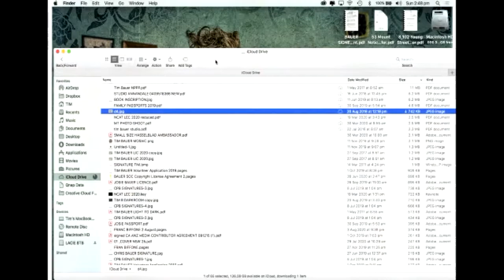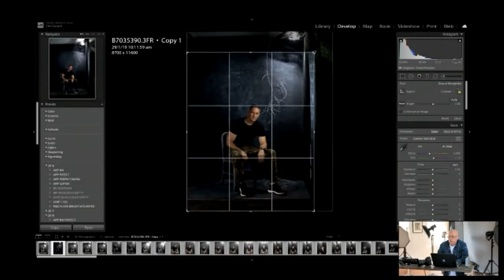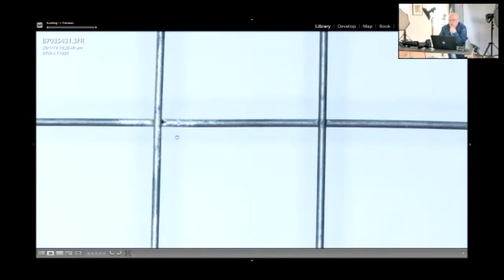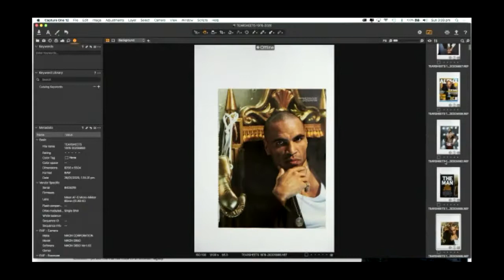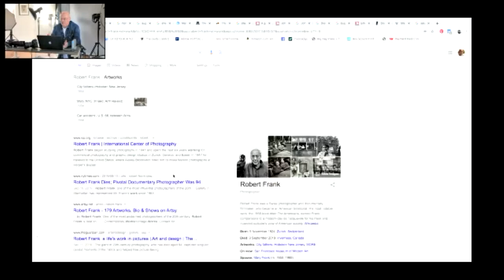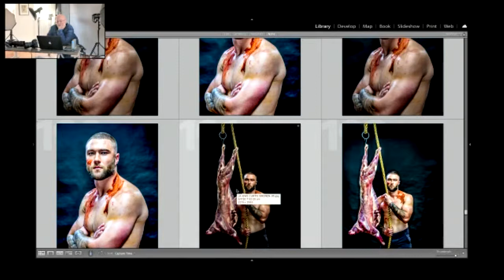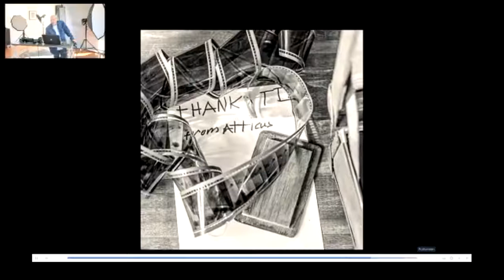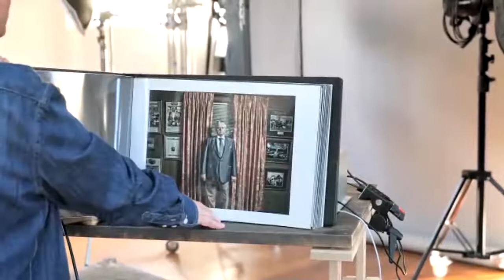Turks Head Talks - with Tim Bauer and his Good Weekend cover shoots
This weeks meeting of Turks Head Talks is with with Tim Bauer, one of Australia’s leading commercial photographers. We will join Tim in his studio at Annandale in Sydney, and will be looking at some of the recent cover photo shoots Tim has done for Good Weekend magazine.

Turks Head Talks is a regular online meet up with photographers and artists from around Australia. We will discuss all things photography during these meetings, from gear reviews, to technical discussion, and creative and artistic pursuits of our Members. Everyone is welcome to join in on these meetings (via Zoom), where you can interact during the presentation, and we will also record them for you to watch at a later date on the Turks Head Gallery Youtube channel.